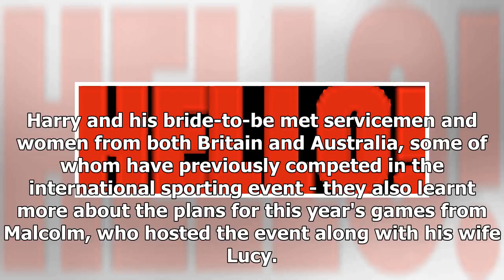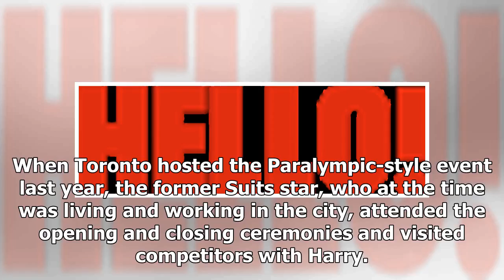Breaking News | Prince Harry and Meghan Markle step out to celebrate forthcoming 2018 Invictus Game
Breaking News | Prince Harry and Meghan Markle step out to celebrate forthcoming 2018 Invictus Games, less than one month before the royal wedding

Prince Harry and his fiancée Meghan Markle stepped out on Saturday to join the Australian Prime Minister Malcolm Turnbull at a London reception ahead of the Invictus Games in Sydney later this year. Harry and his bride-to-be met servicemen and women from both Britain and Australia, some of whom have previously competed in the international sporting event - they also learnt more about the plans for this year's games from Malcolm, who hosted the event along with his wife Lucy. Prince Harry and Meg...